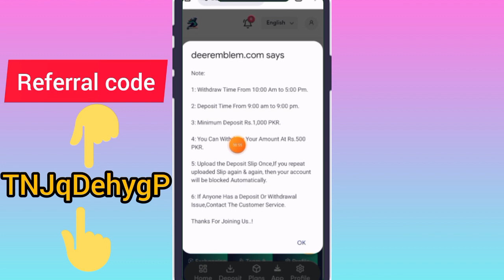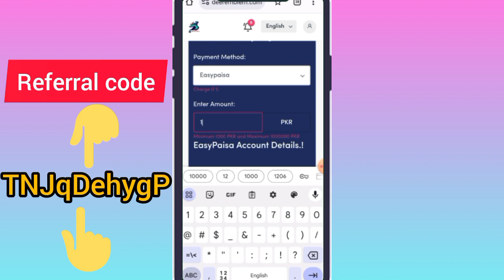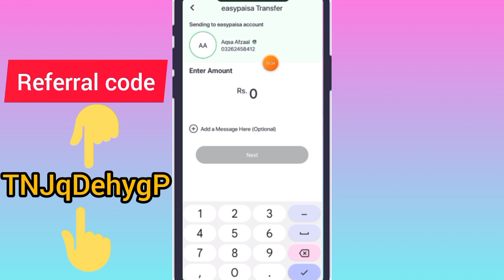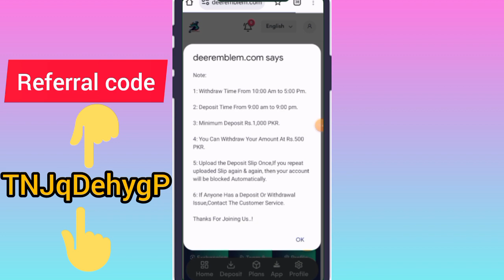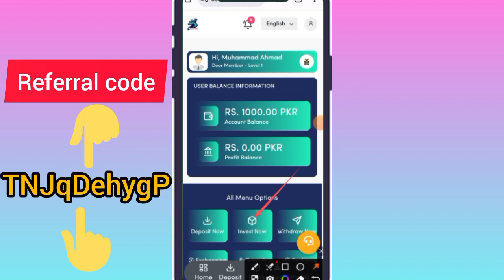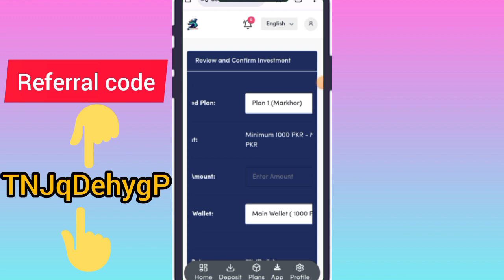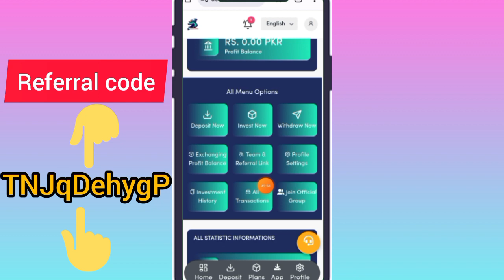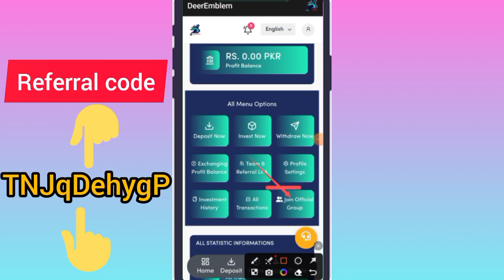Deer Emblem App Review | real or fake | New Earning App Easypaisa Jazzcash |Make Money Online 2023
App name
Deer Emblem

Assalam-o-Alaikum

About Video:-

This video is just for knowledge purpose, In this video I will tell you about new launched app deepemblem is it real or fake honest complete review watch complete video for earn online in pakistan.

Topics Cover:

make money, make money online
new earning app today
nwbds, nwbds earn
online earning

Ice Network - Ice Free Mining App | How to Create Account On Ice Mining App real or fake Withdrawal👇

About Channel: Hello friends Welcome to my channel 'AA Technical Info" I created this Channel for that friend who want to know about Android Apps, Android Tips and Tricks, Mobile Setting, WhatsApp Tricks, Tech News, Technology, Reviews, Gadget in his language in Urdu Hindi "AA Technical Info" channel your will get everyday a new video where i try to understand you important things.